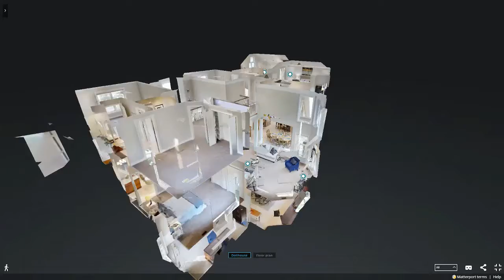SOLD!! 233 Glen Haven Court, Swedesboro, NJ 08085.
Pride of ownership is evident the moment you pull up to this immaculately maintained, upgraded home. Accompanied by 3.80 acres & nestled on a private cul-de-sac sits this one of a kind custom beauty. As you pull up to this home your eye is drawn to the amazing brick facade w/ impeccable professional landscaping. Enter into the dramatic entry featuring a 2 story foyer w/ ceramic tile flooring & a beautiful staircase. Looking straight ahead your eye is immediately drawn to the wall of windows surrounding the gas burning fireplace in the two story family room. Elegantly appointed architectural details throughout exemplify the care and attention that the current owners have placed into the construction of this home. Entertaining is easy with this wide-open floor plan. The open eat-in kitchen boasts granite counter-tops, stainless steel appliances, 42" cabinets with under-cabinet lighting, tile backsplash & a large island with barstool seating. The kitchen opens up to the amazing great room. Tons of natural light w/ all of the windows in this room really make this space warm & inviting. Freshly painted & new carpet through-out, this home is move-in ready. The first floor boasts a spacious in-law suite perfect for those out-of-town guests or easily used for extra space. Downstairs you'll find the full finished basement. Once you are in this space, you won't feel like you're in a basement! This walk-out basement has entertaining space, FULL KITCHEN, WINE cellar, poker room, THEATRE room, GYM, office, & much more! Back upstairs to the second floor you'll find your AMAZING Master Suite. This space will have you drooling as soon as you step foot into it. YOUR new master suite has THREE walk-in closets, w/ custom built-in cabinetry, a HUGE sitting area, a double sided fireplace, & of course the master bath. The Master (aka your own SPA) has double vanities, large soaking tub, a seamless shower, & a HUGE gorgeous window allowing natural light to shine through. The second floor washer/dryer is what you've always hoped for! Now your dream can become a reality! All bedrooms are generously sized with room for the entire family. Enter outside to the backyard oasis through the glass doors off of the kitchen. Your new backyard will be the ENVY of your friends. With a gorgeous HUGE paver patio & wooded view.. your home will host the biggest summer parties this year! Don't wait on this beautiful home, it won't be around for long! Serviced by the KINGSWAY School District!